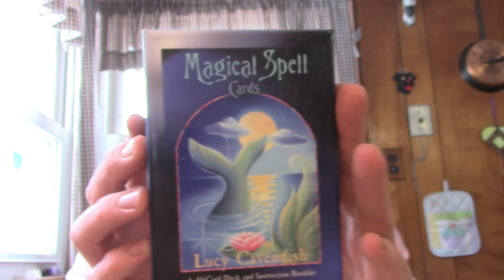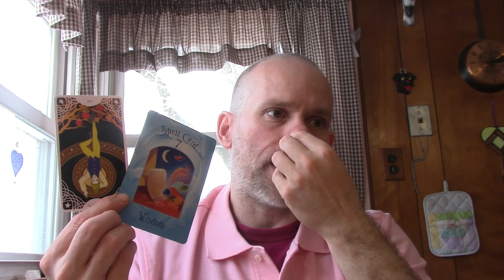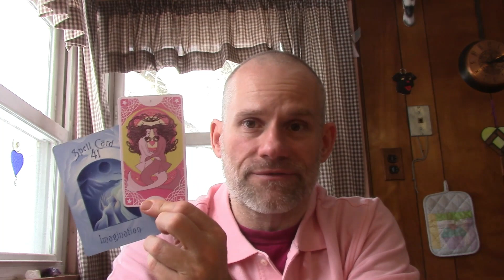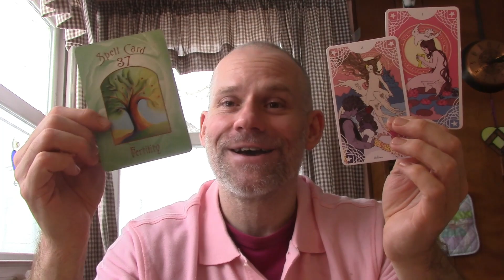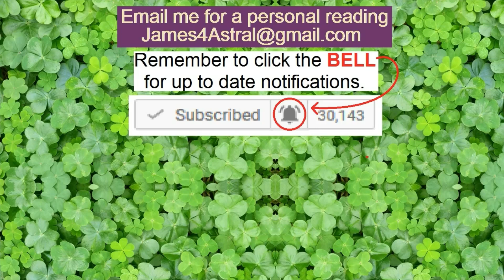Cancer - What Is Waiting For YOU ?